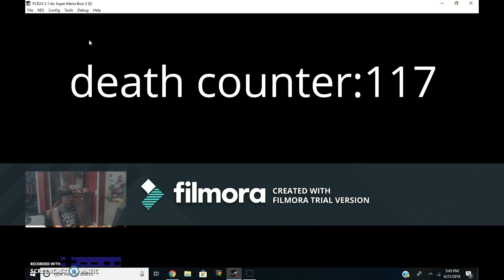Super Mario Bros #12 double vid, double good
we go through a level a  that was just hard, we also go through a level that is easy if you are good at platforming, we also beat boom boom again(again(again(again(again(again))))

death counter:119